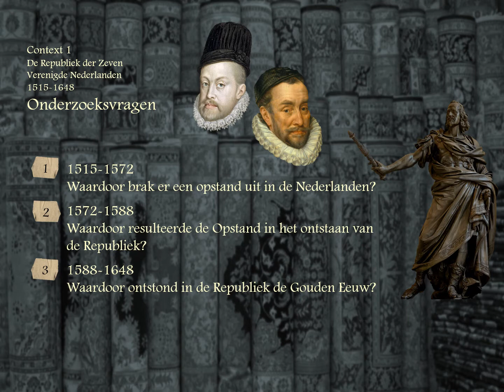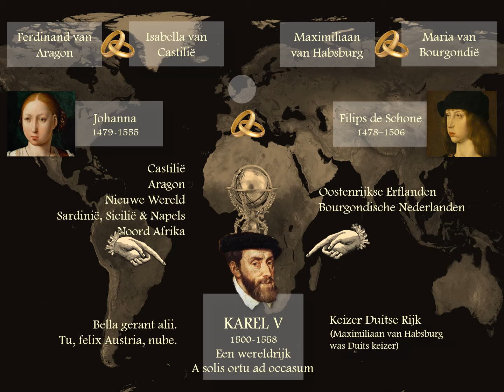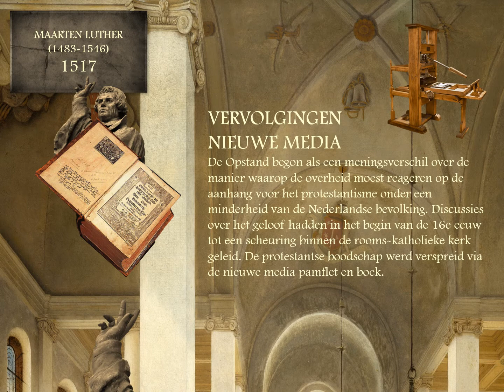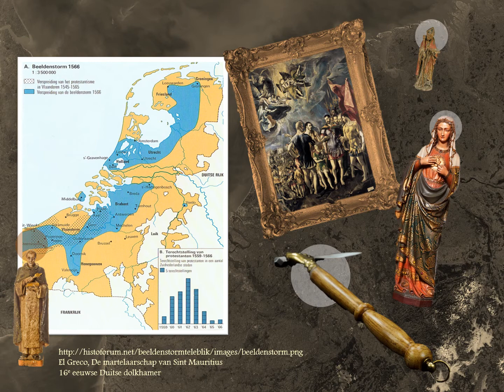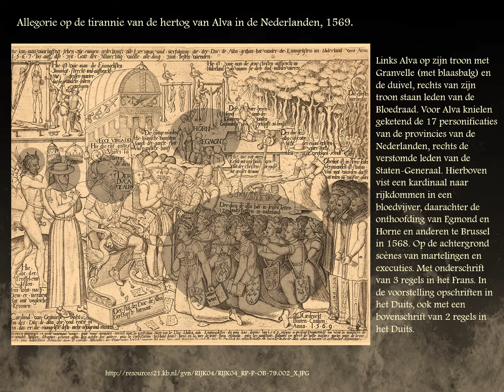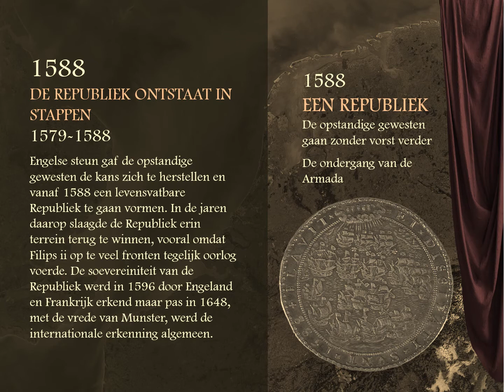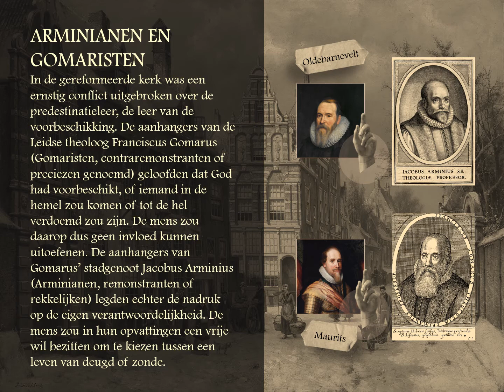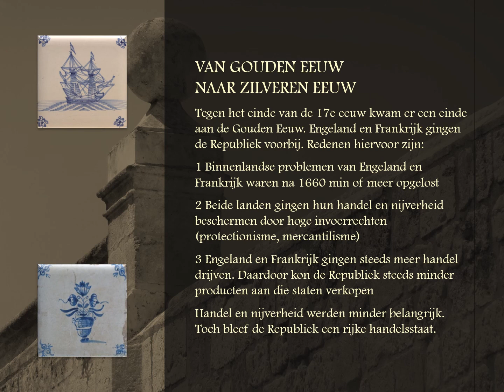Republiek 1515-1648 Eindexamencontext 1 Geschiedenis HAVO/VWO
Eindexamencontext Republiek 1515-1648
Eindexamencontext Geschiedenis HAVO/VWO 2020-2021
De syllabus op film